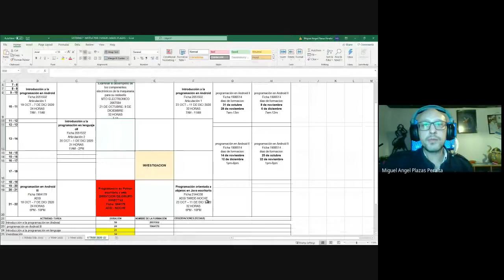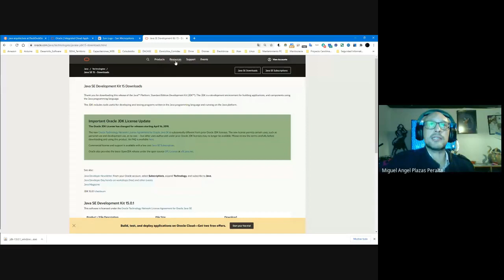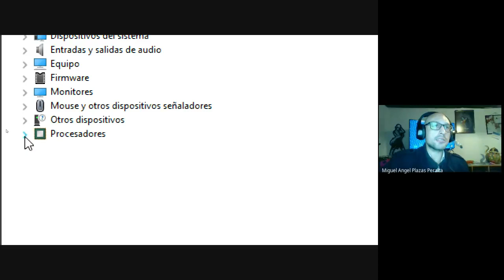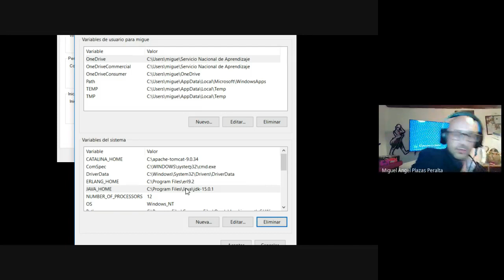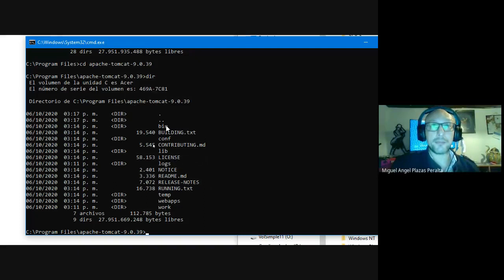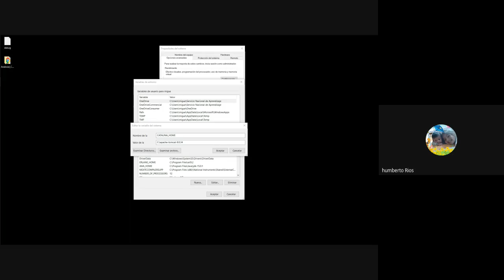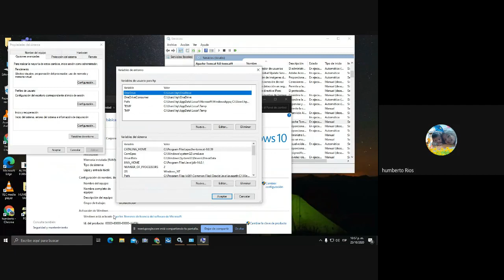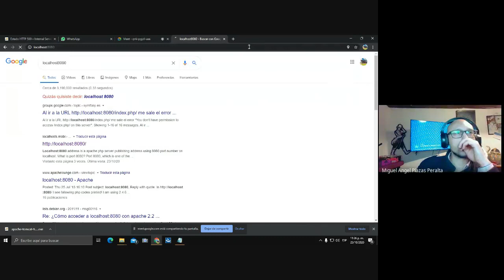Variables Entorno - JDK - Path - Apache Tomcat Vídeo III